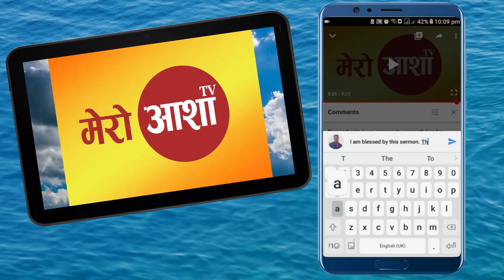हामीले कसरी आफ्नो जीबनको निर्णय लिदैछौ II Pastor Silvanus Tamang II Nepali Sermon II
Jayamasiha, Greeting !
Welcome to Samdan Sansar A unique Nepali Christian online channel. We are providing video of Christian Sermon, Life changing Testimony, Interview, Talk Show, inspiring Gospel songs and current Situation of Nepali Christian issue.

Samdan Sansar Pvt. Ltd is authorized to upload this video. Using of this video on other channels without prior permission will be strictly prohibited. (Embedding to the websites is allowed)